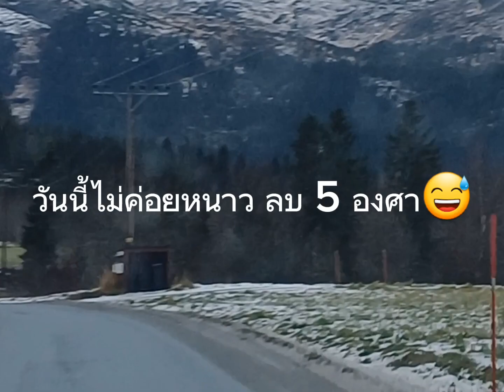ไปหาเลาะกินข้าวต่างจังหวัดกันคะ😁Winter time in Norway 🇳🇴